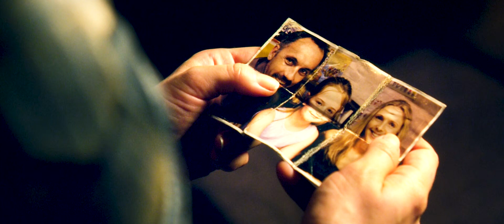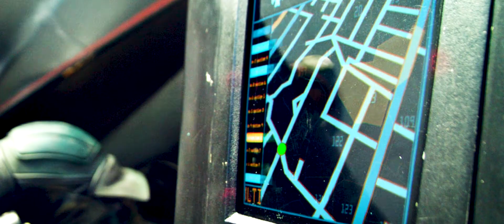Dredd - 2012 - Modern Trailer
The original trailer for Dredd was bad, like really bad, I tried my best to make the movie an awesome trailer.

Composer: Alexander David Norman
Track: Artaxia Album:
The Edison Effect